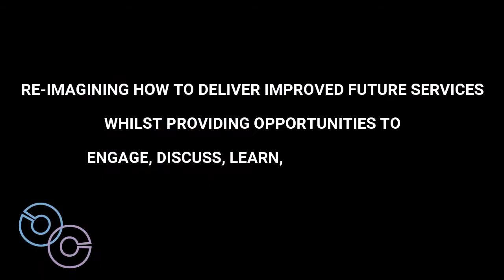Welcome to Creative Connex | Teaser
Welcome to the Creative Connex website!

We specialise in making connections across a range of creative projects, training and activities that engage and empower businesses and organisations to realise the potential of talented communities.

Our mission is to embrace diversity to utilise ideas, needs and social activism to create inclusive opportunities.